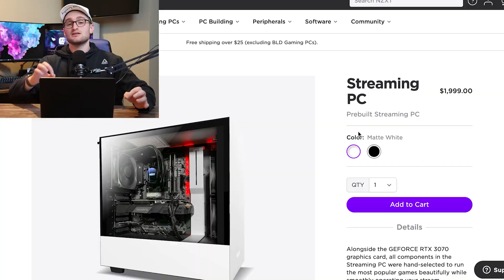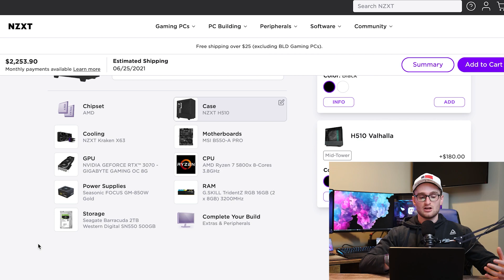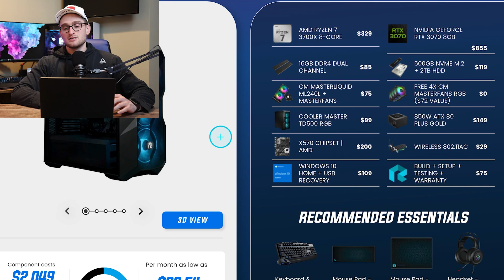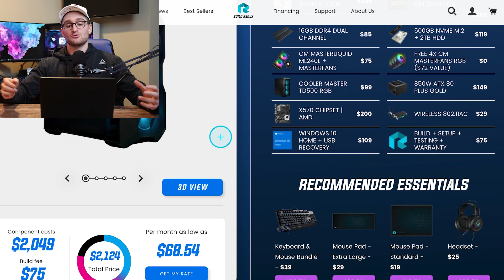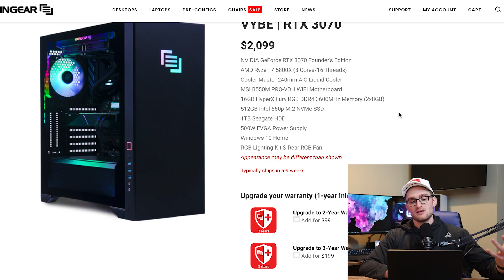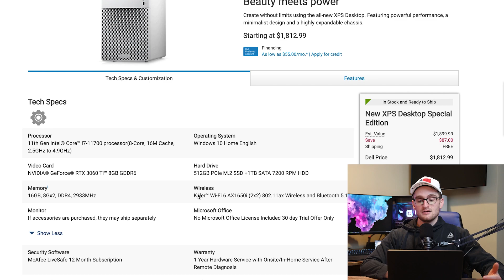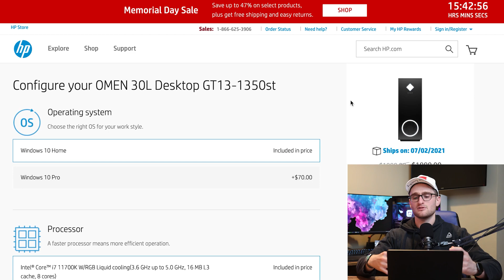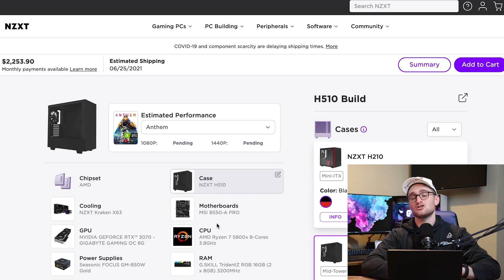Best Pre-Built Gaming PCs for $2000 | 2021 Buying Guide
Let's take a look at some of the best pre-built options on the market for $2000.  Each of these gaming PCs have some impressive specs, including RTX 3070 and Ryzen 5800X, but they each trade something to keep costs down.  Which one will come out on top?